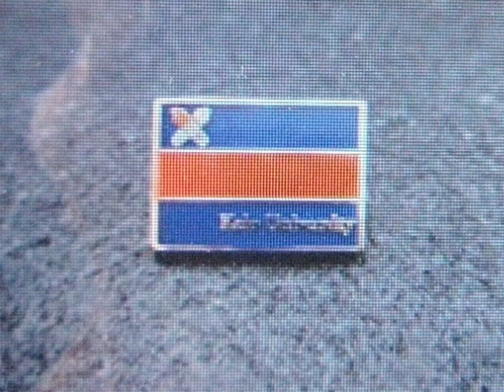「若き血・慶應義塾」 小原雄太郎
慶応義塾の応援歌として名高い「若き血」をカラオケで小原雄太郎が歌いました。